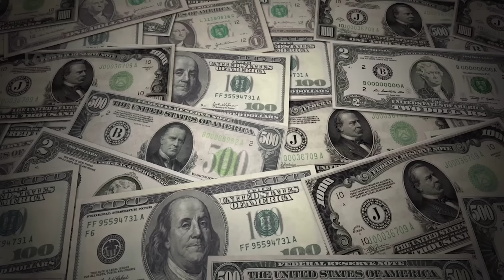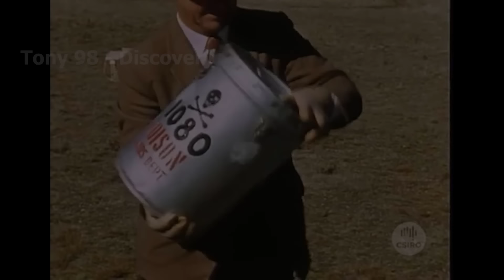281 Million Wild Rabbits Destroy Farms And How Australian Farmers Deal With Them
Australia is facing an ecological crisis due to the overwhelming presence of hundreds of millions of wild rabbits. These invasive creatures, introduced to the continent in the late 19th century for hunting purposes, have since become a major environmental disaster. With few natural predators and a remarkable ability to reproduce, rabbit populations have exploded across the Australian landscape.